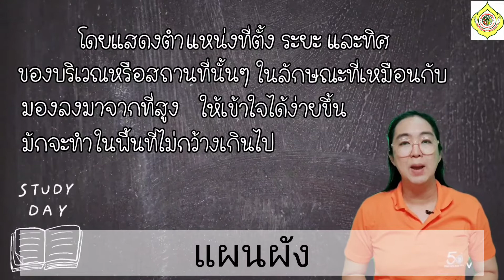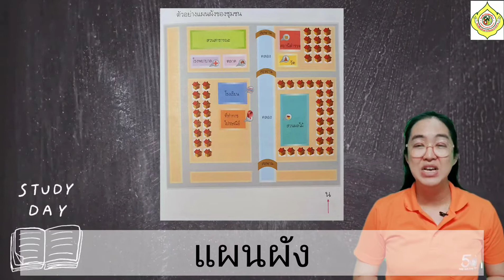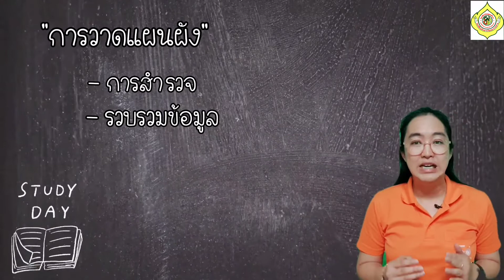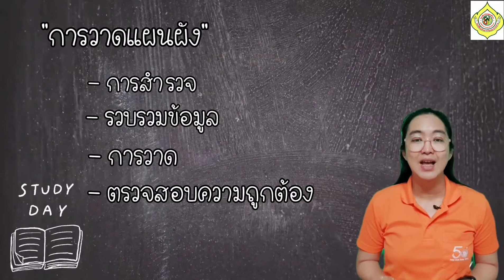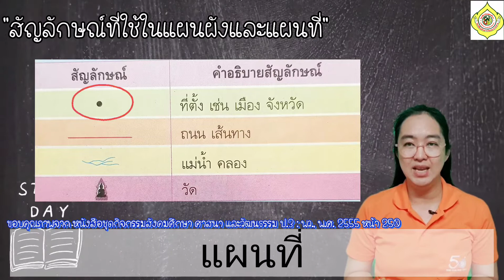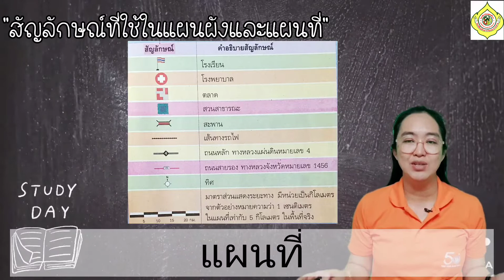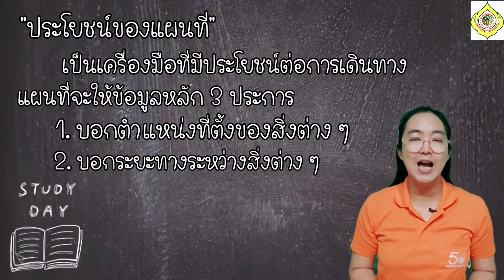G3 SR64 vdo 065 geographic tools